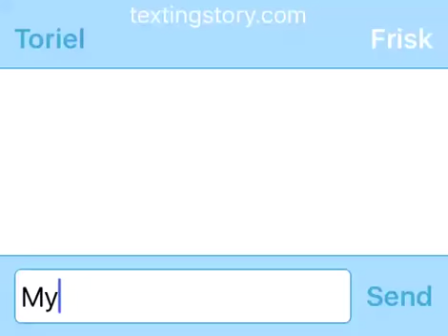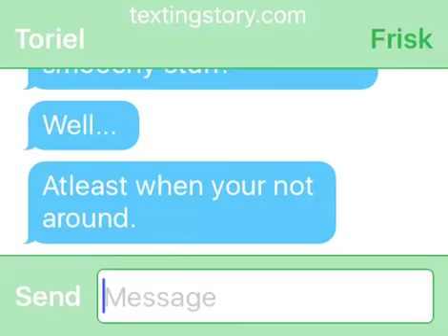Toriel Texting Frisk (read description)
Okay, I got my inspiration by (WHOEVER ELSE USES THIS APP FOR UNDERTALE, I DO NOT REMEMBER WHO DOES)

All credit to dem :3

Also, sorry for those awkward spelling mistakes, my finger sometimes, slip. 030